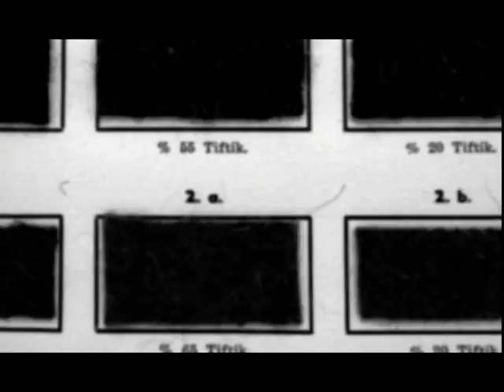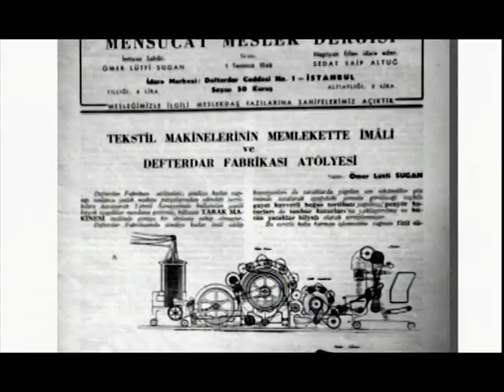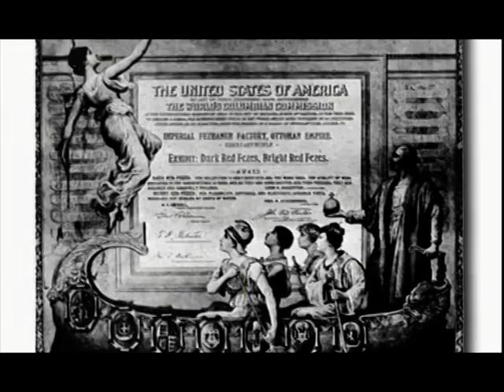Feshane Belgeseli 2. Bölüm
Yönetmenliğini Özer Bereket'in yaptığı Feshane Belgeseli'nin 2. Bölümü Yayında.